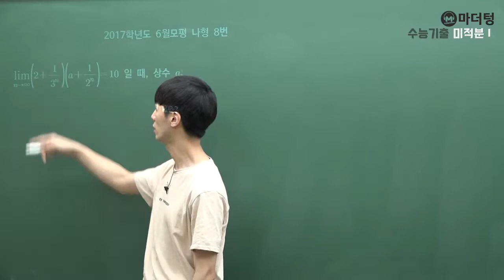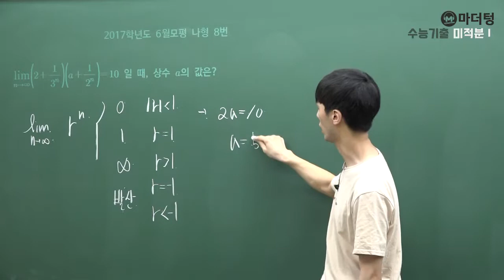[마더텅] 2017학년도 6월모평 나형 8번 (풀이 : 손광현 선생님)